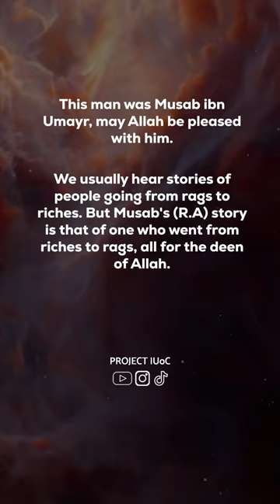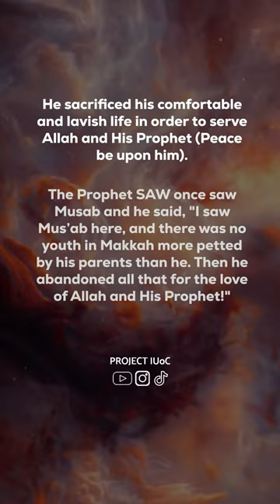The Great Sacrifices of Musab ibn Umayr (May Allah be pleased with him)